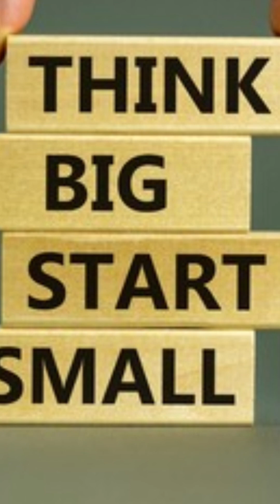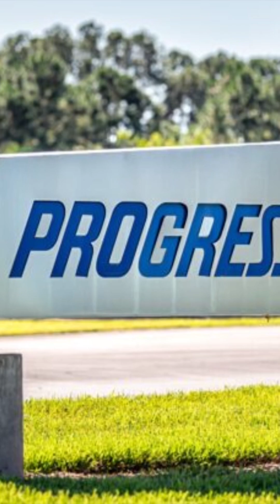quote shorts video